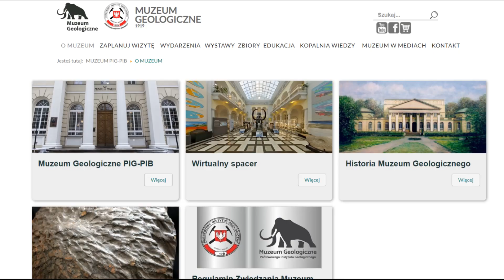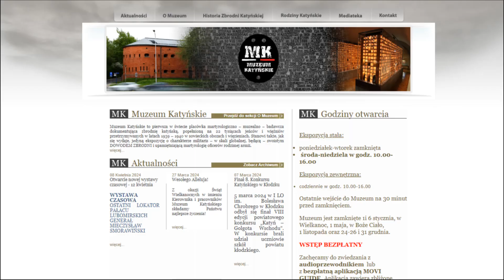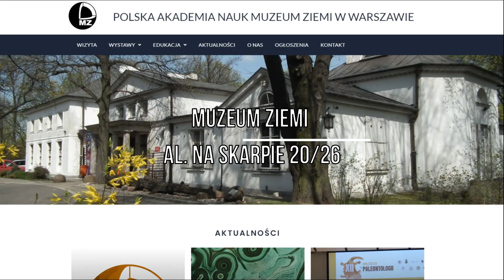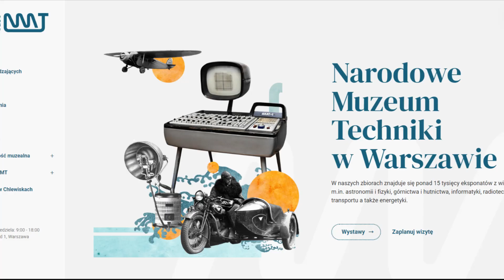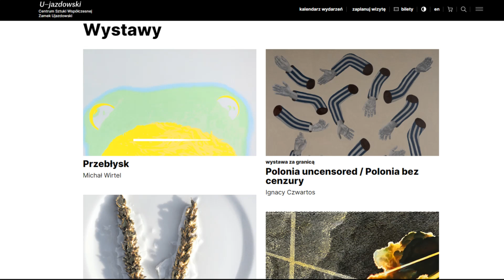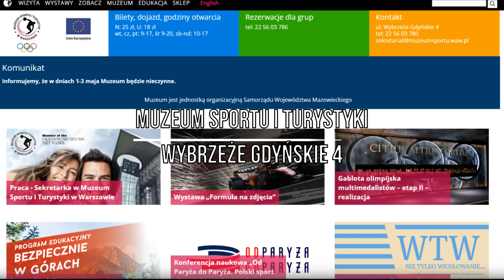Darmowe Muzea Warszawa. Pełna lista. Bezpłatne muzea w Warszawie. Wejścia i bilety za darmo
W tym filmie przedstawię wam listę bezpłatnych warszawskich muzeów, do których możecie wybrać się  za darmo. Lista składa się z dwóch części. W części pierwszej zaprezentuję wam muzea, do których wejście jest bezpłatne we wszystkie dni, gdy są one otwarte. W części drugiej z kolei przedstawię darmowe muzea, do których można wybrać się za darmo w jeden dzień w tygodniu (poniedziałek, wtorek, środa, czwartek, piątek, sobota, niedziela.

0:30 Całkowicie darmowe muzea
2:16 Poniedziałek
2:43 Wtorek
3:35 Środa
3:42 Czwartek
5:16 Piątek
5:26 Sobota
5:35 Niedziela